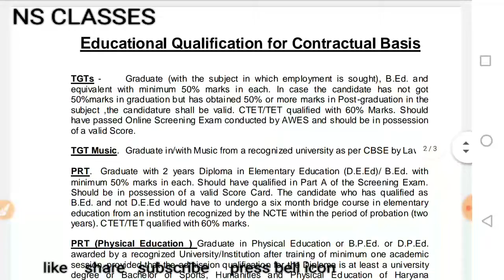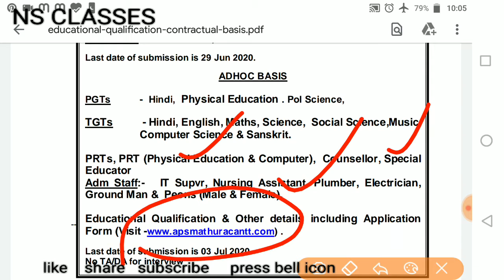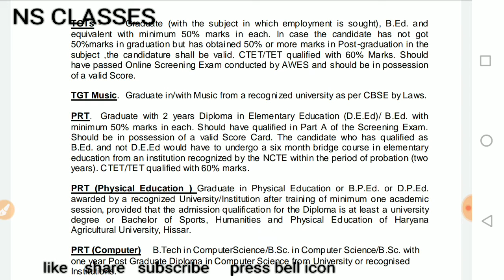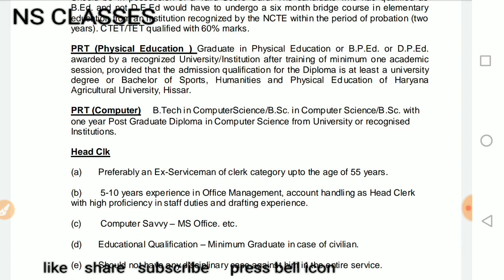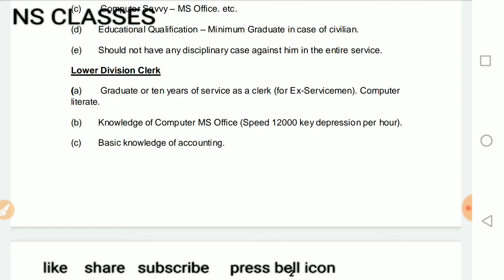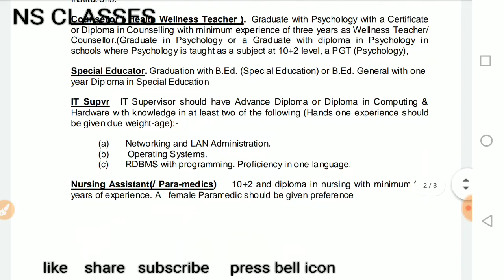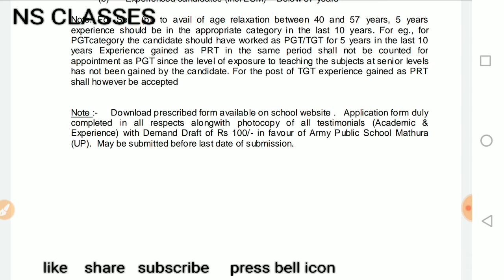PGT TGT PRT TEACHERS RECRUITMENT 2020 // GUEST TEACHER AND ADHOC TEACHERS RECRUITMENT 2020//govtjob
PGT TGT PRT TEACHERS RECRUITMENT 2020 // GUEST TEACHER AND ADHOC TEACHERS RECRUITMENT 2020